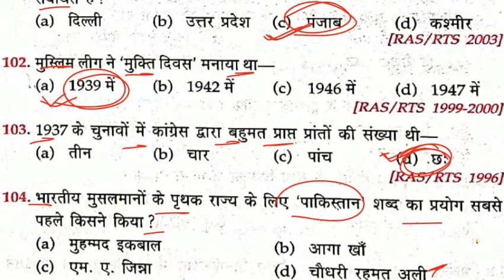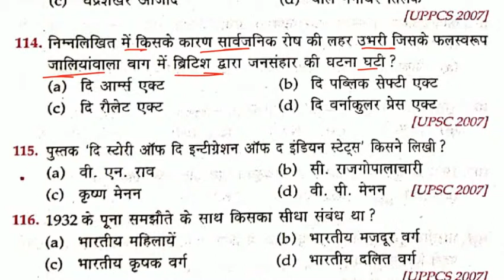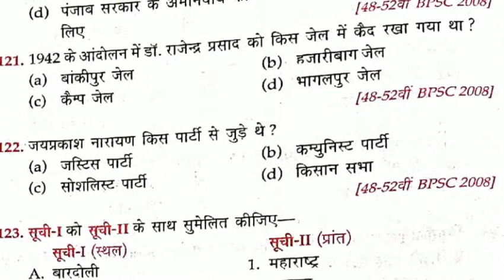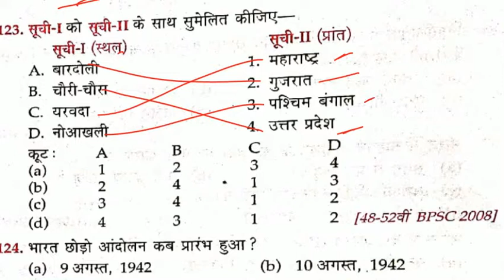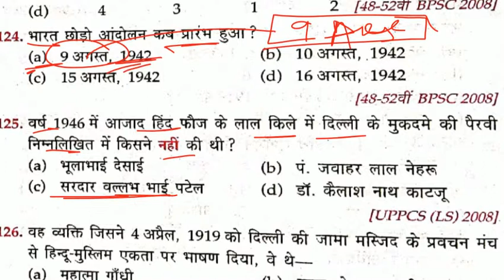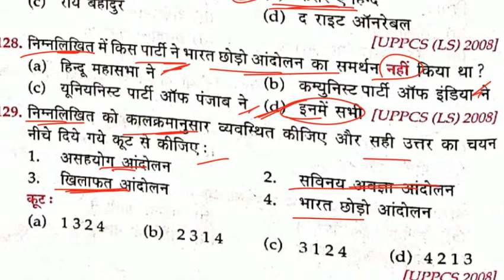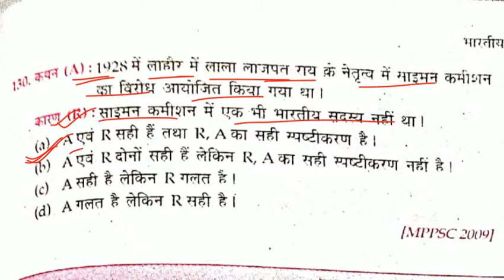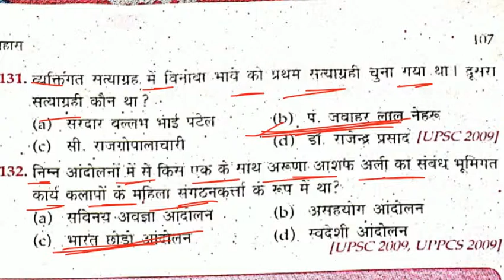Lucent's objective History. Ex-20, Gandhian Era. ( गांधी युग @ 1917 -1947)